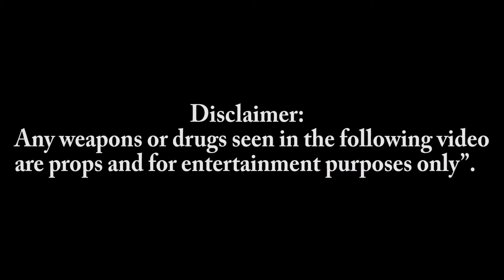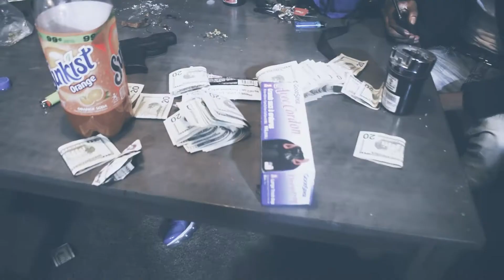REEK CURRII33- STAIN [SHOT BY JU SMOOV]